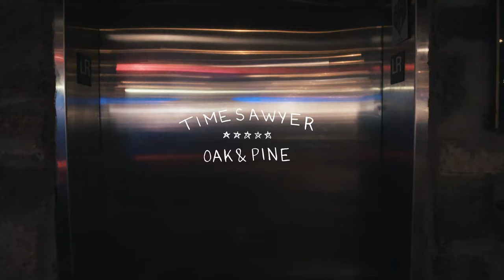Time Sawyer - One Take - "Oak & Pine"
We're a band that'll definitely push your buttons, but we stopped on the lower level long enough for a one-take of our song "Oak & Pine". Check out this song and others from 'Wildest Dreams'
New Album Fall 2019
Video - Jake Rothwell
Venue - Elevator in Hill Country BBQ Market, Hill Country Live Washington, DC